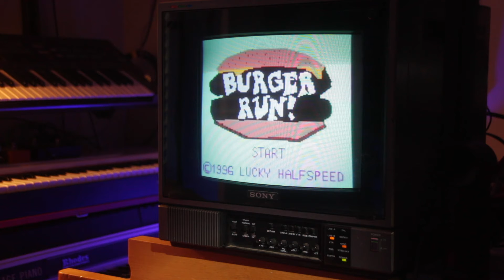burger run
would you play burger run?

8 bit inspired music collaboration with SEQUENCER

process: animation created with piskel and final cut pro x, recorded a modern tv with a hi8 camcorder, then the hi8 playback on the sony pvm was shot.

animation partially built from "2D Sprite Skins -- Walking Animation" by Brett Steele.